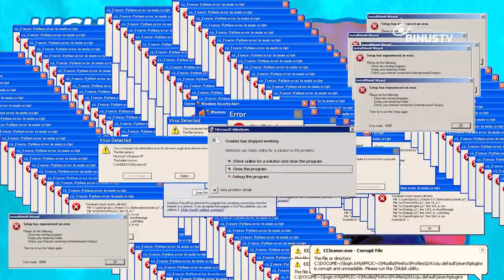The Marvels, Popcorn Movie Gak Seburuk Orang - Orang Bilang Kok! | MOVIE FREAK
Marvel Studios kembali merilis film ke-33 dalam Marvel Cinematic Universe (MCU) yang berjudul The Marvels. Film yang disutradarai oleh Nia DaCosta ini mendapatkan ekspektasi yang cukup rendah dari berbagai kalangan. Menghadirkan actor drakor ternama yaitu, Park Seo-Joon, ditambah dengan komedi di dalamnya membuat sentuhan baru dan semakin menghidupkan alur film The Marvels. Bagaimana review Yobita dan Nathan? Apakah seburuk ekspetasi orang-orang? Selengkapnya dibahas di episode Movie Freak minggu ini yaa!
MOVIE FREAK diskusi tentang film atau series yang sedang tayang atau akan tayang. Baik dari Hollywood, Bollywood, Indonesia dan film lainnya dari berbagai negara.
Saksikan Movie Freak setiap hari Selasa, pukul 19.00 ya!